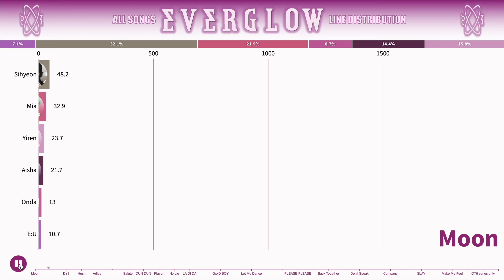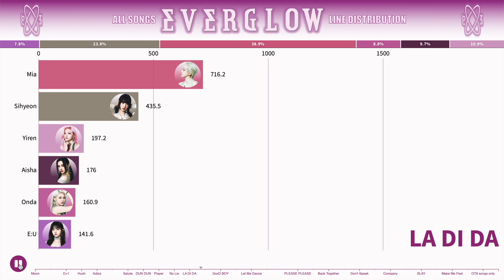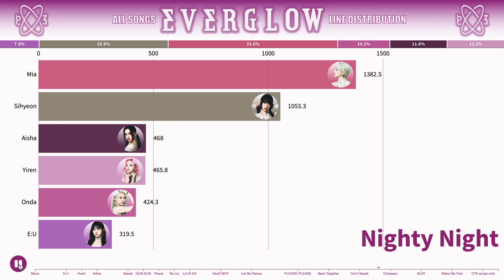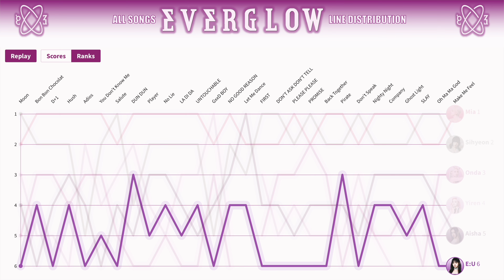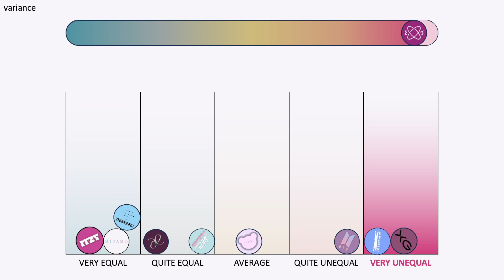EVERGLOW ~ All Songs Line Distribution [from BON BON CHOCOLAT to SLAY]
Moon Bon Bon Chocolat D+1 Hush Adios You Don't Know Me Salute DUN DUN Player No Lie LA DI DA UNTOUCHABLE GxxD BOY NO GOOD REASON Let Me Dance FIRST DON'T ASK DON'T TELL PLEASE PLEASE PROMISE Back Together Pirate Don't Speak Nighty Night Company Ghost Light SLAY Oh Ma Ma God Make Me Feel

E:U
Sihyeon
Mia
Onda
Aisha
Yiren